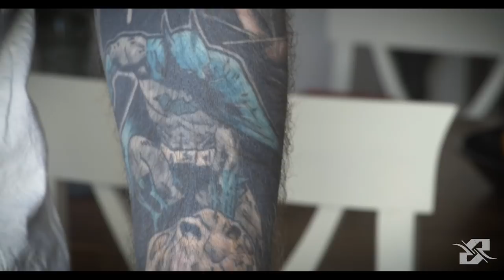Tattoo Talk with Ruud Jolie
I get asked quite often about my tattoos. So I decided to make a video about it. Enjoy :-)

Tattoo artist of 90% of my arm: Robert Aalbers from Clean Solid Tattoo - Waalwijk

I'm uploading guitar lessons on a regular basis. I'm trying to focus a little bit on the beginner/intermediate player...

I'm endorsed by Mayones guitars Bare Knuckle Pickups and Kemper Profiling Amps But I also use the Fractal Audio Axe-FX II a lot!!!